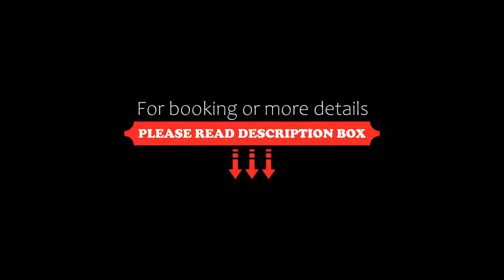SEETELHOTEL Ostseehotel Ahlbeck, Ahlbeck, Germany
About Property:
This property is 1 minute walk from the beach. Located in Ahlbeck on the island of Usedom, this 4-star hotel offers elegant rooms and excellent spa facilities, right next to the scenic beach promenade and the Ahlbecker Seebrücke pier.
The SEETELHOTEL Ostseehotel Ahlbeck's rooms can be found in the main building, or in the 2 separate villas (approximately 30 m from the hotel). The location of your room is subject to availability.
All rooms feature a modern bathro...
Property Type: Hotel
Address: Dünenstr. 41, 17419 Ahlbeck, Germany
Searching For
1. SEETELHOTEL Ostseehotel Ahlbeck - Ahlbeck - Germany
2. SEETELHOTEL Ostseehotel Ahlbeck - Ahlbeck - Germany Address
3. SEETELHOTEL Ostseehotel Ahlbeck - Ahlbeck - Germany Rooms
4. SEETELHOTEL Ostseehotel Ahlbeck - Ahlbeck - Germany Amenities
5. SEETELHOTEL Ostseehotel Ahlbeck - Ahlbeck - Germany Offers and Deals
Audio Credit:
Track Title: Subway Dreams
Artist: Dan Henig